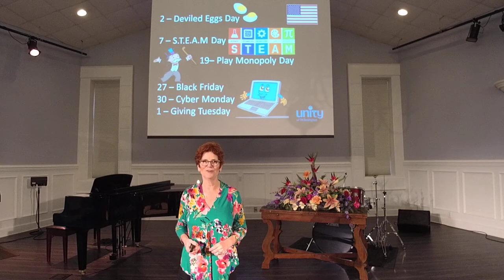Diversity Events. November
Rev. Mindy Tucker takes a look at what diverse events are occurring in the month of November.